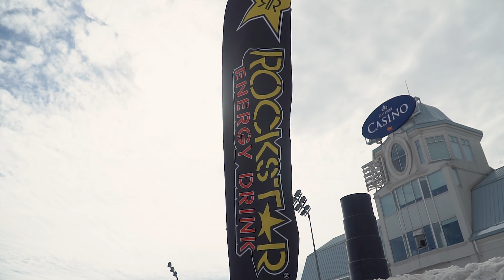William MacCormack's CSRA Snowcross Highlights/ Barrie 2019